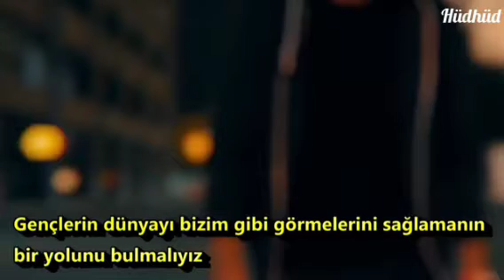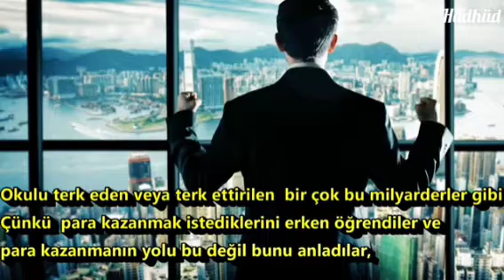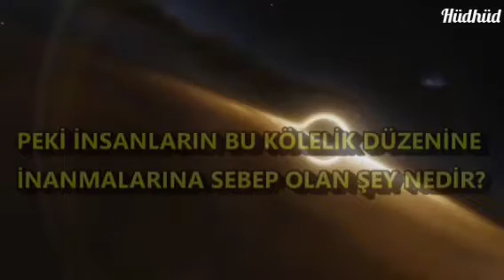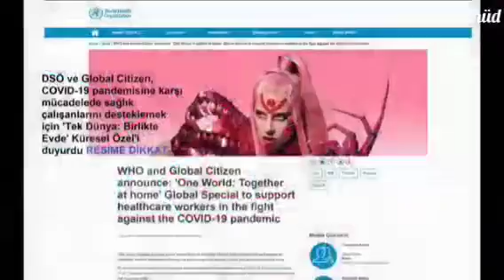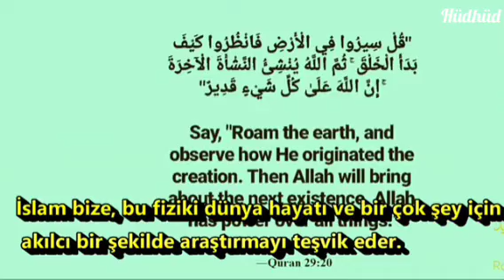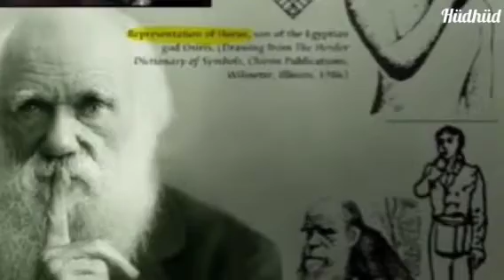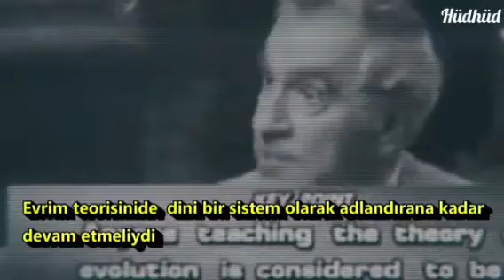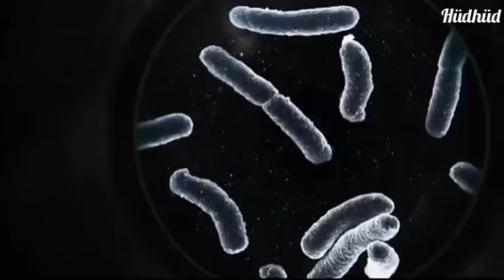"Z" Şeytani (Roma) Son Plan ... Cahil insanlık..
Uykudan uyanmadan önceki bir zamandayız desem..